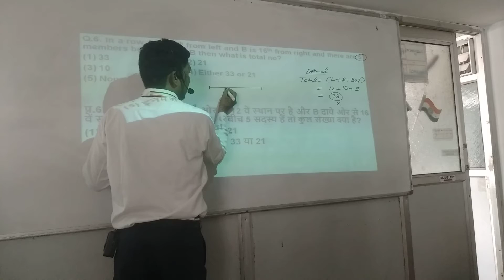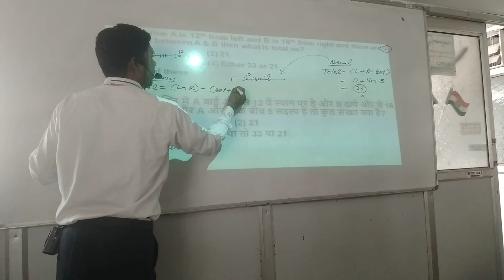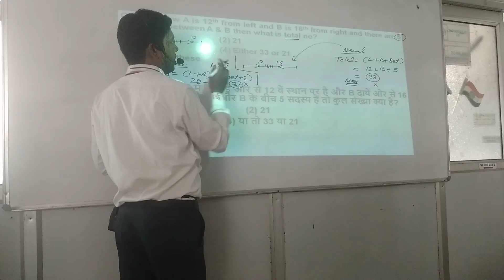Order and ranking reasoning tricks| minimum & maximum case |Either or case in Order and ranking